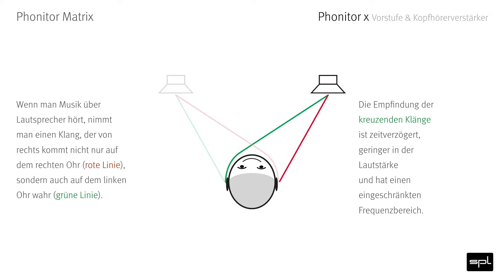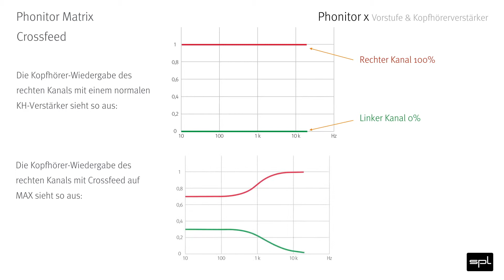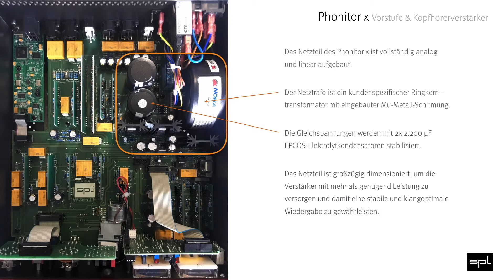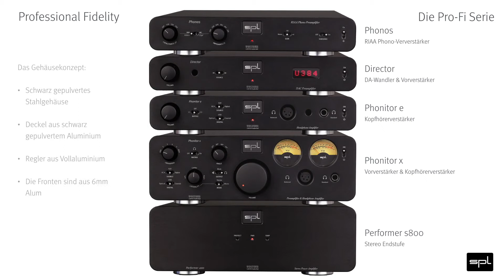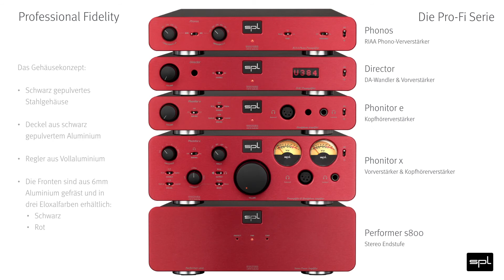SPL Phonitor x ScreenShow (Deutsch)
Unsere Phonitor-Kopfhörerverstärker haben eine große Fangemeinde in der Hi-Fi-Welt gefunden. Mit dem Phonitor x gehen wir nun besonders auf die Wünsche unserer Hi-Fi-Kunden ein. Der Phonitor x ist nicht nur Kopfhörerverstärker, sondern auch ein exzellenter Vorverstärker mit dem Endstufen direkt angesteuert werden können.